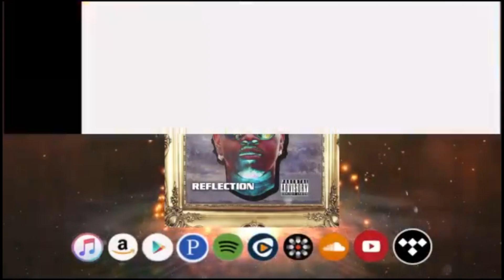8.If I Die [Radio Edit] - (Official Video) - HD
Peersonile ,Versatile Music Productions, LLC
More Peersonile Availiable at:
Full Album ⬇️⬇️ [ClickLink]